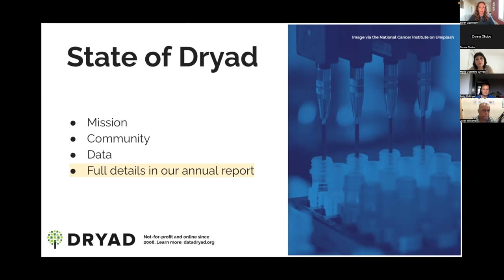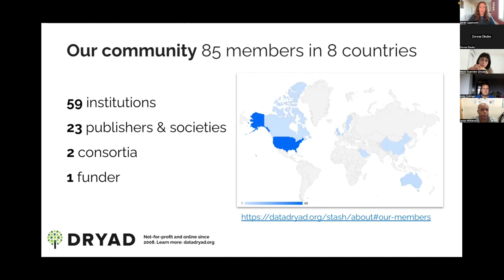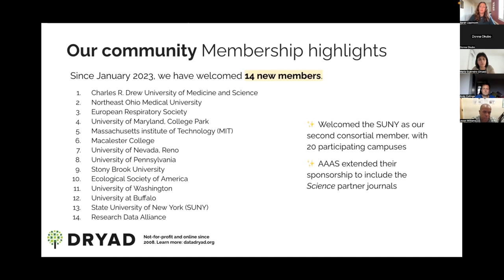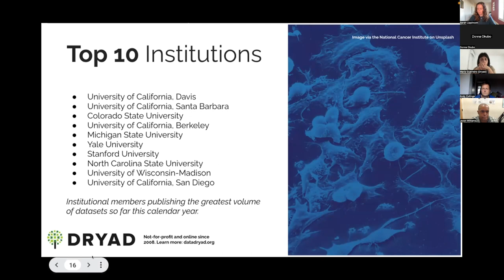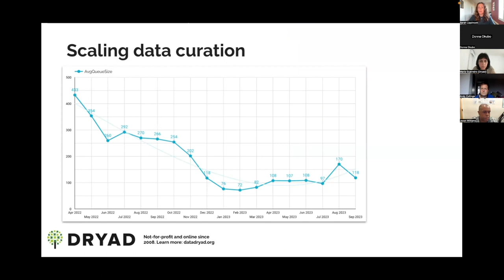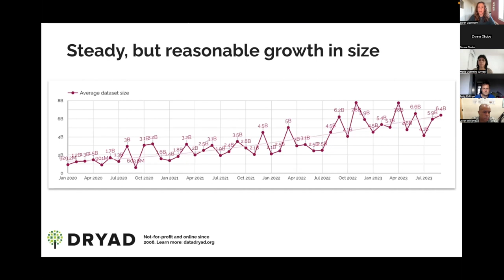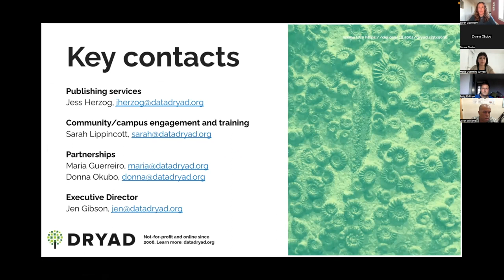Dryad Annual Community Meeting 2023 - State of Dryad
Presentation from Head of Community Engagement, Sarah Lippincott, covering key facts and figures from Dryad's 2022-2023 calendar year.